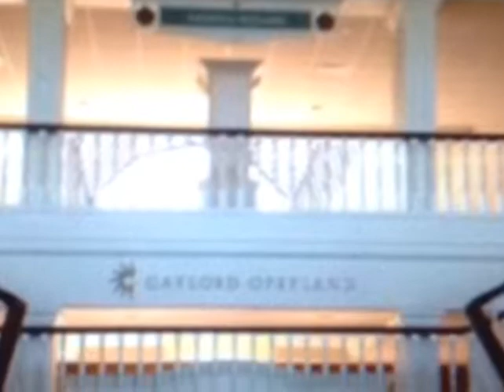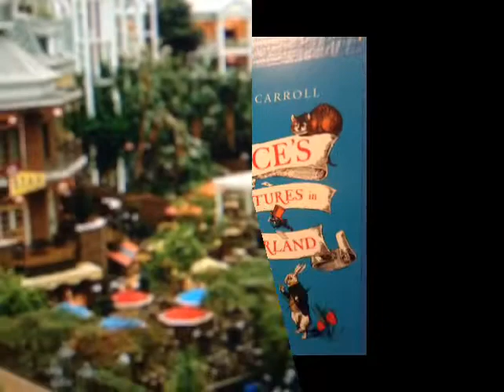Gaylord Opryland Hotel In Nashville Tennessee An Awesome Experience For The Entire Family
This Awesome Marriott chain Gaylord Resort Hotel is located in beautiful, fun filled Nashville, Tennessee.
It is located within walking distance to the famous Grand Ole Opry & the Opryland Mall.
This is a must see hotel.
You can stay & play or just go for the day.  It's open to the public for shopping, dinning & entertainment.